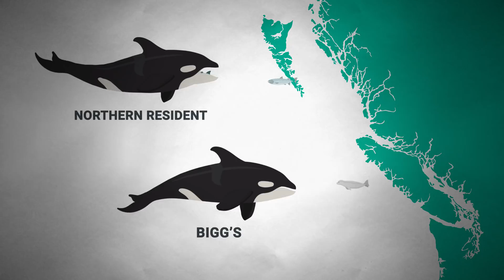What is killer whale culture? | Ocean Wise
Mom’s the word, belly rubbing rocks and sex parties - Lance Barrett-Lennard, Director of Marine Mammal Research at Ocean Wise, explains killer whale culture.

Help protect these amazing animals by adopting a whale,